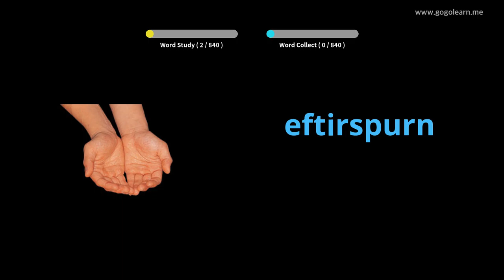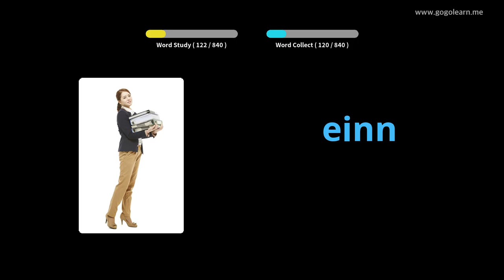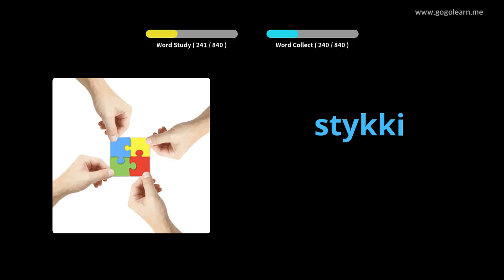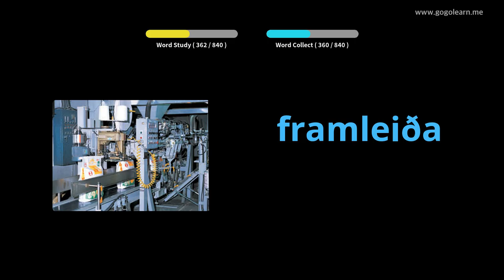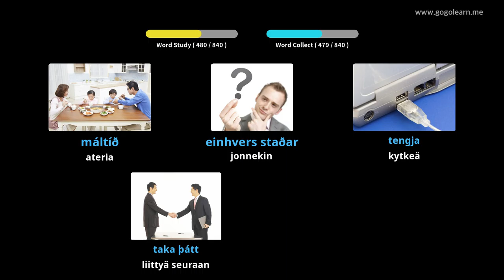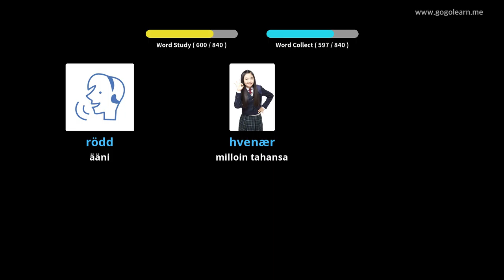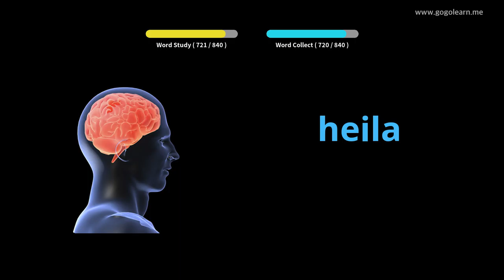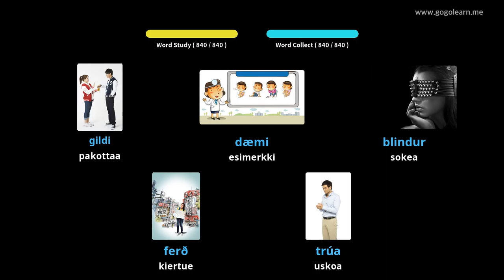Islannin sanaston lukio | Golearn